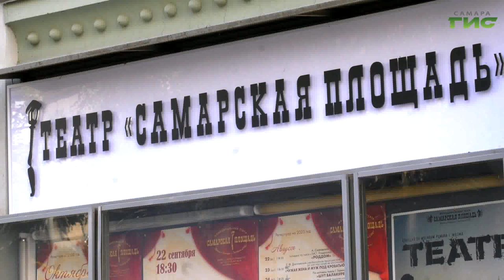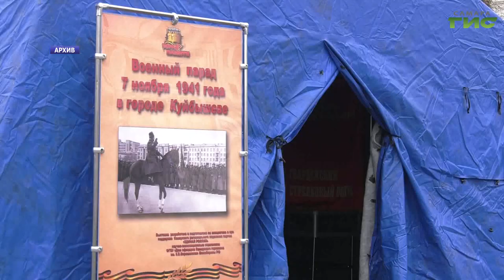В Самаре 7 ноября уже в 13-й раз пройдет Парад Памяти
Символ народного единства, стойкости и веры в победу. В Самаре продолжается подготовка к Параду памяти. Он пройдёт 7 ноября уже в 13-й раз. Готовность к его проведению глава Самары Елена Лапушкина обсудила на совещании с руководителями профильных департаментов. Подробности расскажем в сюжете.